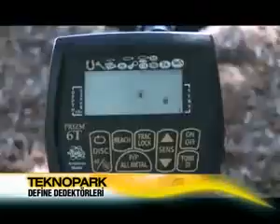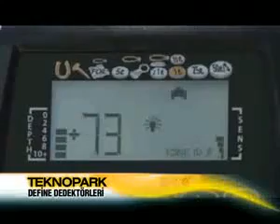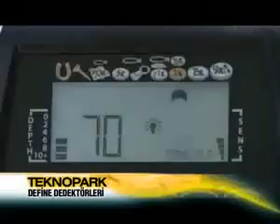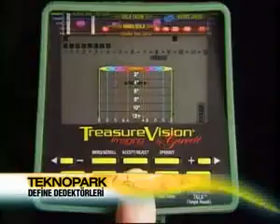metal detector 00393356052781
metal detector 3D, radar ionico bi-ionico, metal detector pro professionali,
cercametalli, fischer, garret, mediaelettra, nokta, teknetics, minelab
THE BEST METAL DETECTOR IN THE WORLD METAL DETECTOR METALDETECTOR FACEBOOK cercametalli 3D 8metri TESORO TREAUSURE GOLD COIN ORO METALDETECTORS GOLDEN KING NOKTA ITALIA MONETE COINS RITROVAMENTI ARCHEOLOGICI PLUSMetalldetektor  Schatz Gold  Münzen Ring
Metal Detector Metaldetector Cercametalli 3D 8metri Tesoro Treausure Gold Coin Oro Metaldetectors Golden-king-nokta Monete Coins Ritrovamenti-archeologici Reperti Cavita Grotte Tombe Piramidi Necropoli Roma Grecia Antica Vuoti Tesori-nascosti Metalli Discriminazione Goldenking Fischer Garret Minelab-XP C-Scope Whithes Hunter-pro-tb Wizard Sbc Wiking Discovery Troy Pulse Castor Sentinel Lady-Gaga Google Geohunter
5000xp